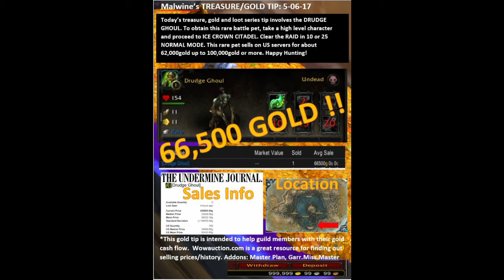DRUDGE GHOUL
Treasure series for gold and loots. This video features the DRUDGE GHOUL rare pet from ICC 10 or 25 Normal Mode. Prices for the pet can be found on TheUndermineJournal or Wowuction.com. The pet sells for a generous amount, a definite staple item for anyone's auction house sales rack. Happy hunting and good luck on this pet. Sell it while its hot!